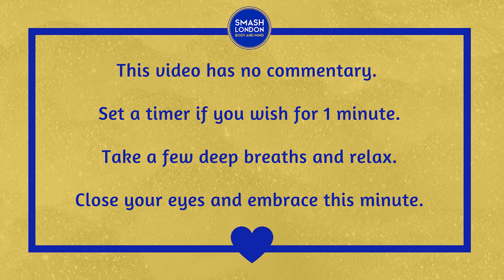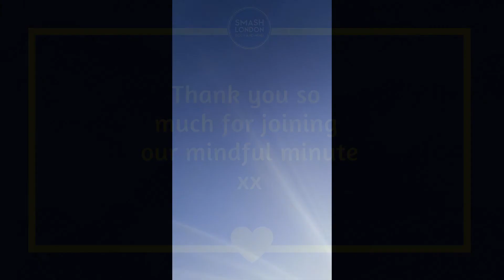Mindful Minute: Sam in silence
At the end of every SMASH London class we finish with a 'mindful minute'.

For this we usually talk you through some deep breathing, reconnecting body and mind, however today we just wanted to sit in 'silence' allowing the noises  around to wash over us.

Use this minute to help reduce the feelings of overwhelm, to end a good workout or to just check in with your mental space.

Building strength in your physical and mental health is so important and we want everyone
to hear our message.

Sam and Ash

Personal Training
Mindfulness
Online workouts
Fitness classes

Based at Fitness First Angel and online
Working in your mental and physical health since 2017 💙